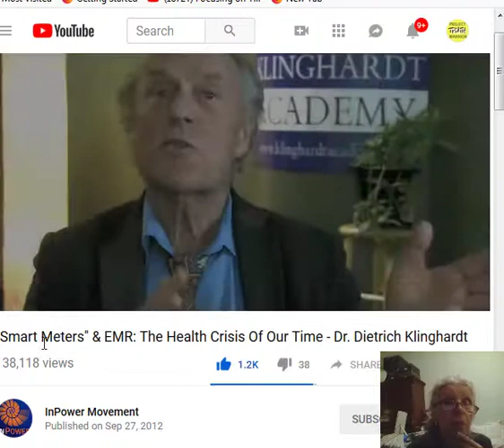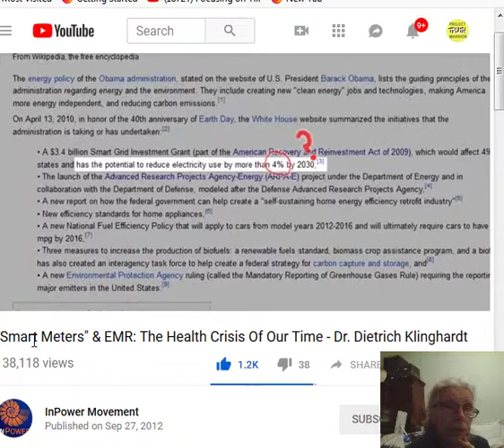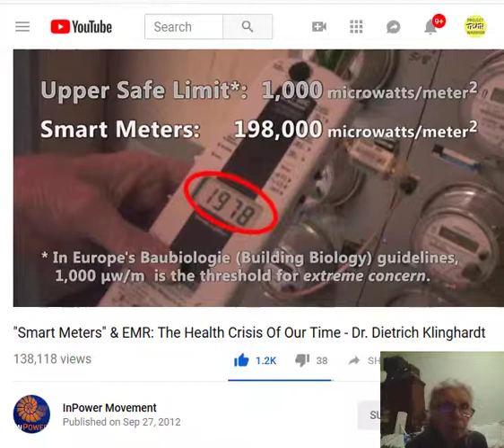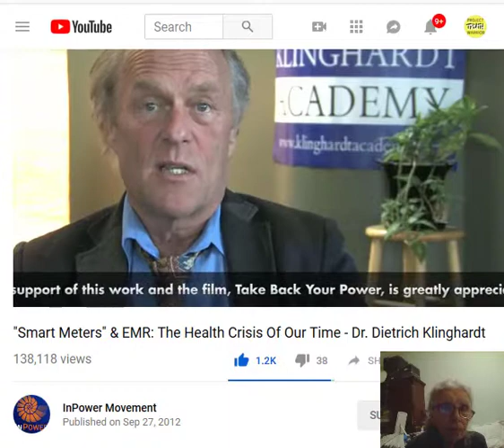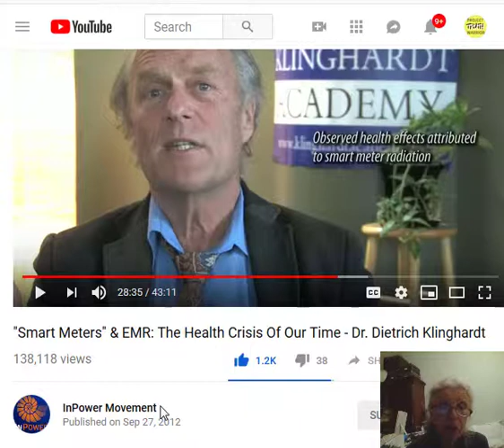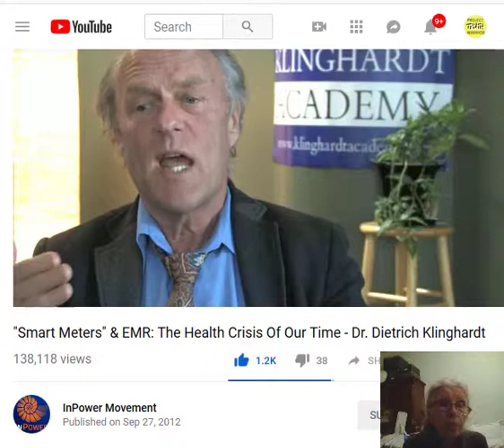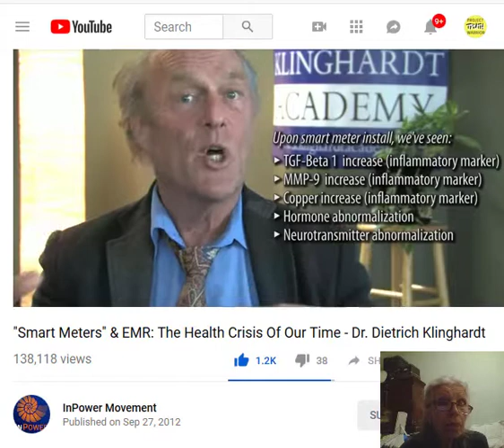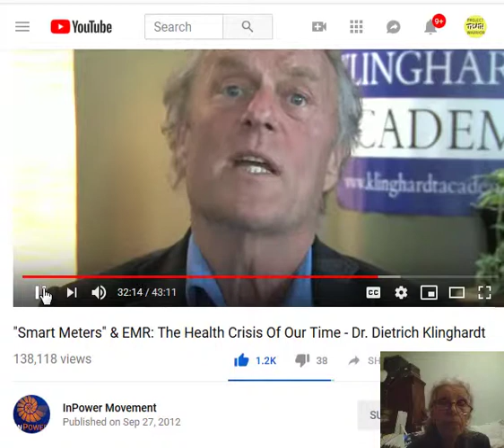SMART METER INSTALLATION CAUSING DEVASTATING HEALTH DOWNTURN IN ADULTS & CHILDREN - PART 7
SMART METER INSTALLATION CAUSING DEVASTATING HEALTH DOWNTURN OF ADULTS & CHILDREN - PART 7
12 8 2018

InPower Movement  Published on Sep 27, 2012